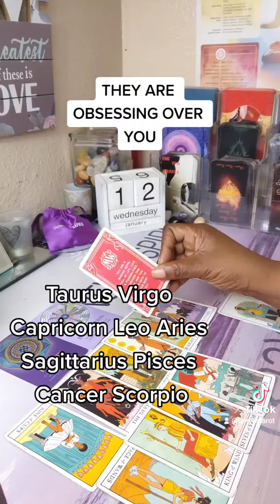💜LOVE QUICKIE 💜THEY ARE OBSESSING OVER YOU